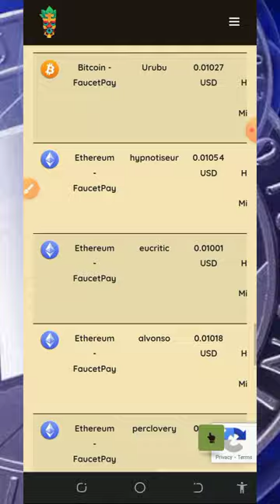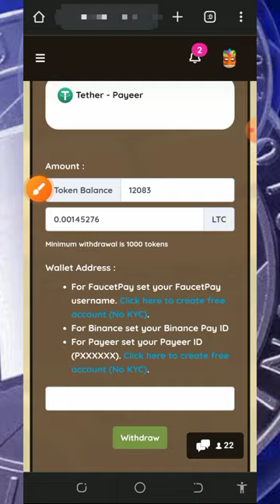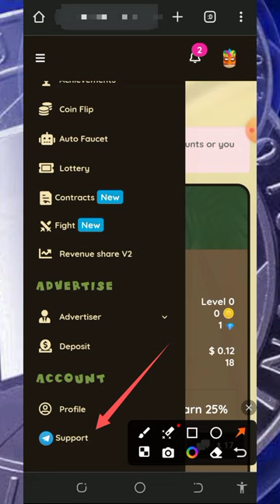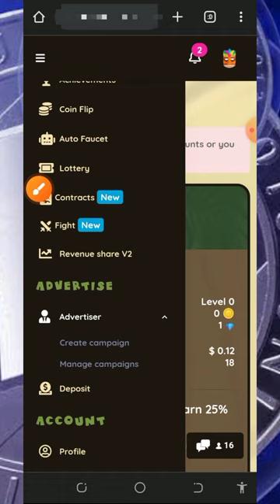Instant! 2.182 LTC Withdrawal LIVE! Best Litecoin Site 2024 Proof!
Instant! 2.182 LTC Withdrawal LIVE! Best Litecoin Site 2024 Proof! no deposit needed; start claiming yours now!

research

litecoin earn
ltc litecoin
litecoin earning
litecoin faucet
cryptocurrency
litecoin earning site
earn ltc
earn litecoin
how to earn free litecoin
free litecoin